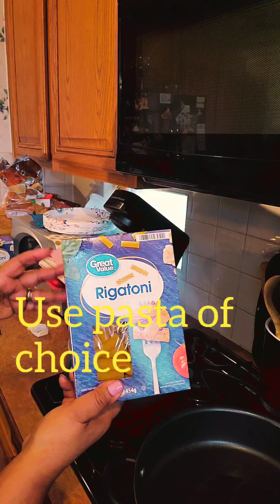Pasta Milano - Macaroni Grill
Hey RitasEatas!!
In this video I'll show you my take on a Macaroni Grill dish called Pasta Milano. Its a rich, creamy, comforting dish that I've put my own spin on. I hope you enjoy it💋

What you need:
Pasta
Chicken
Bacon
Sundried tomatoes
Onion
Mushrooms
Garlic gloves
Seasonings of choice

Video recorded using my Galaxy S10+
Video edited and downloaded using YouCut editing app